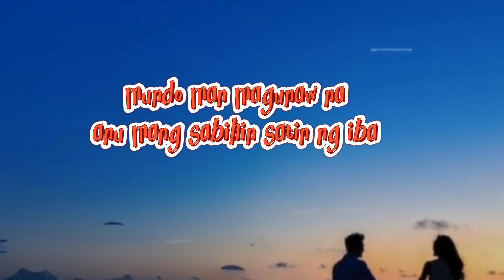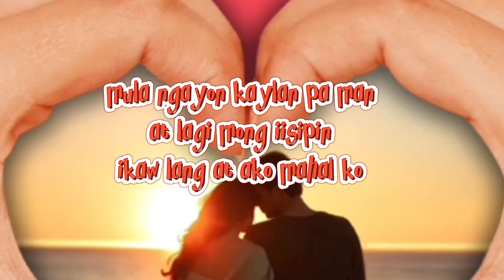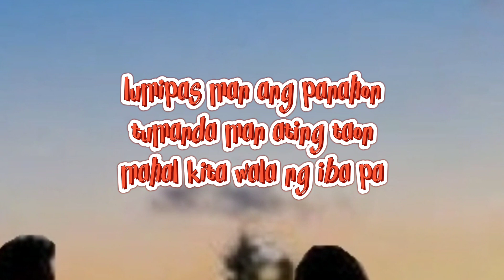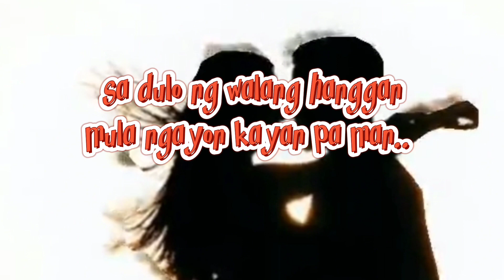after all ( tagalog version ) / Duet Cover / rjBoiser & Kenjien